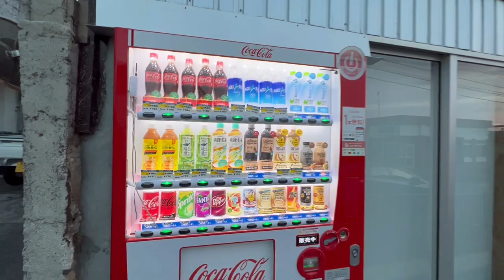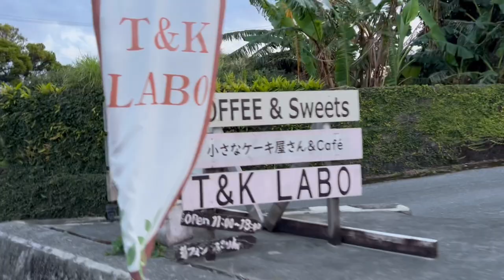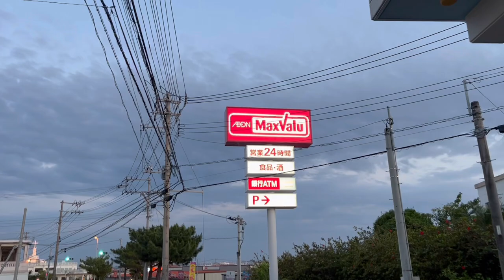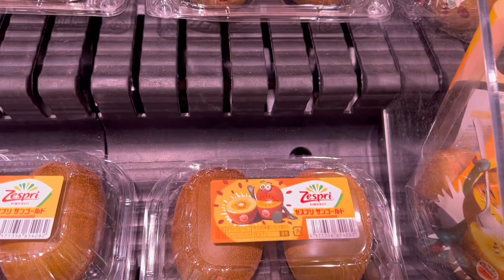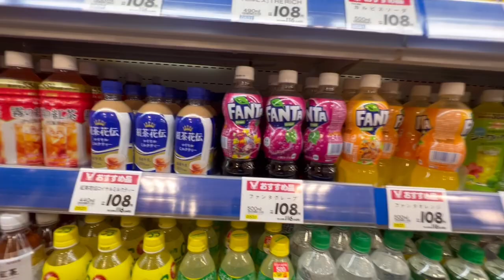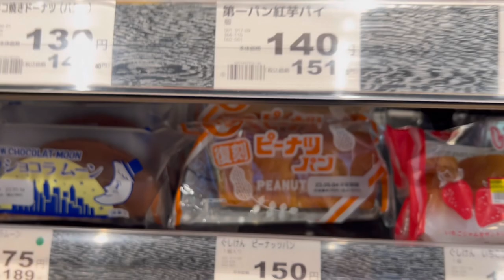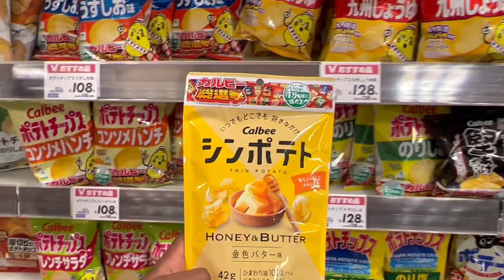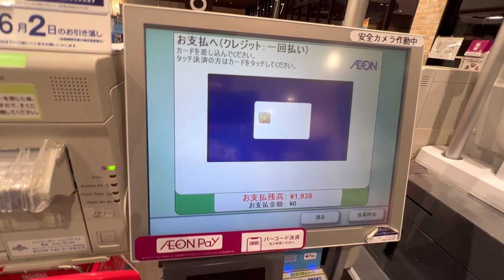Japanese Grocery Store Tour and Walk Through Neighborhood(Okinawa,Japan)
Let me know what part of Japan yal want to see I will try my best to fly there and show yal what it’s about